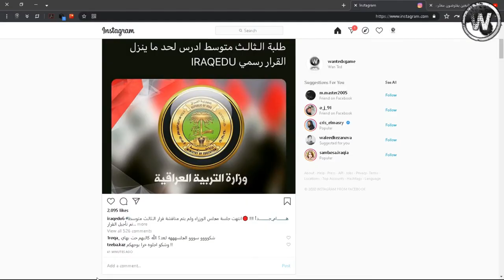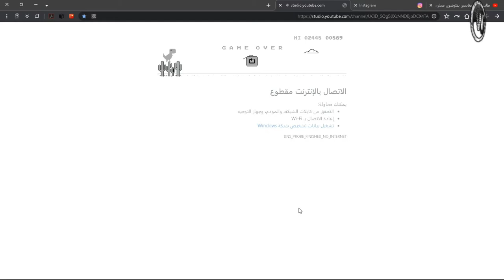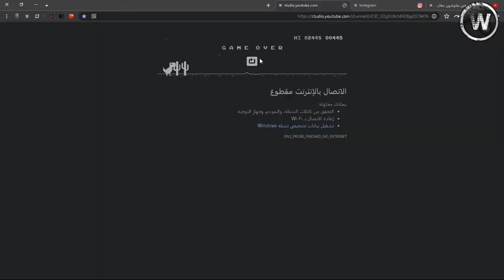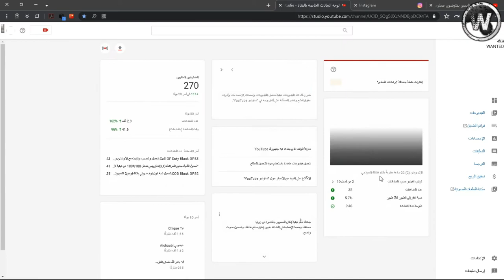اقرأ تعليقات السب:انصدمت من قد الناس الي تكرهني😨😱😱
اسف لأني خدعتكم بس يعني مو كلش خدعتكم
عادي!عادي! غصبن ما عليك تشترك وتسكت!
امزح هههههه
اشتراك في القناة الله يسعدك😊🥰
اللهم صل على محمد وإل محمد😀
بندريتا فورت نايت,
بندريتا ببجي,
بندريتا ماين كرافت,
بندريتا رعب,
بندريتا ميمز,
بندريتا سبايدر مان,
بندريتا ماريو ميكر,
بندريتا مريض,
بندريتا يبكي,
بندريتا يلعب ماين كراف
بندريتا هلو نيبر,
بندريتا هيلب,
بندريتا هدايا المتابعين,
بندريتا ه مليون,
بندريتا طلعه,
بندريتا ه,
بندريتا ناروتو,
بندريتا ناروتو ستورم 4,
بندريتا نصائح للفوز,
بندريتا ناروتو ستورم,
بندريتا نوتات,
بندريتا نظارات الواقع الافتراضي,
بندريتا ناروتو ستورم 3,
بندريتا نينتندو سويتش,
بندريتا فورت ن,
بندريتا ن,
بندريتا ماريو,
بندريتا مات,
بندريتا مافيا,
بندريتا ماريو اوديسي,
قصص بندريتا م,
بندريتا لعبة رعب,
بندريتا لعبة,
بندريتا لويجي,
بندريتا لو خيروك,
بندريتا لاي لاي,
بندريتا لعبة غريبة,
بندريتا لعبة جلطة,
بندريتا لعبه الزومبي,
اول مقطع لبندريتا,
ماذا حصل ل بندريتا,
مقاطع مضحكة ل بندريتا,
تصميم ل بندريتا,
اخر مقطع لبندريتا,
لقطات مضحكة ل بندريتا,
مقاطع قديمه ل بندريتا,
وش صار ل بندريتا,
بندريتا كراش,
بندريتا كول اوف ديوتي,
بندريتا كود,
بندريتا كورونا,
بندريتا كوابيس صغيره,
بندريتا كريتوس,
بندريتا كلاش اوف كلانس,
بندريتا كود موبايل,
بندريتا فورت,
بندريتا قصص,
بندريتا قصة,
بندريتا قراند,
بندريتا قصر لويجي,
بندريتا قصه المستشفى,
بندريتا قصص المتابعين,
بندريتا قصة الطاعون,
بندريتا قناه بندريتا,
بندريتا فرايدي,
بندريتا فورت نايت ماب,
بندريتا فيفا,
بندريتا فلاش,
بندريتا في ار,
بندريتا فورت نايت مابات,
بندريتا في المستشفى,
بندريتا ف,
بندريتا ف الشارع,
بندريتا غوكو,
بندريتا غزال,
بندريتا غضب,
بندريتا غضب الشجعان,
بندريتا غاضب,
بندريتا جيسون,
بندريتا جراني,
بندريتا غرق,
بندريتا عيون ماريو,
بندريتا عصبي,
بندريتا عيون ماريو تحركت,
بندريتا عراقي,
بندريتا عالم يوشي,
بندريتا عزيز,
بندريتا عالم الماء,
تصميم على بندريتا,
بندريتا ظلال العمالقة,
بندريتا ظروف صحيه,
بندريتا ضحك,
بندريتا ضد ابو فله,
بندريتا ضد محمد,
بندريتا ضرب براء,
بندريتا ضد عزيز,
بندريتا ضد,
بندريتا طور ثانوس,
بندريتا طريق السيف,
بندريتا طاعون,
بندريتا طور الزومبي,
بندريتا طرشوله,
بندريتا طلع,
بندريتا طور الهالوين,
بندريتا طلع هندي,
بندريتا ضد الديناصور,
بندريتا ضد سيد,
بندريتا صندوق سكار,
بندريتا صرخات,
بندريتا صغير,
بندريتا صدمه كبيره,
بندريتا صندوق عشوائي,
بندريتا صار جوكر,
بندريتا صراع الدب,
بندريتا صندل يطاردني,
بندريتا شكرا,
بندريتا شيعي,
بندريتا شاورما,
بندريتا شفيق,
بندريتا شادو,
بندريتا شكرا 6 مليون,
بندريتا شكشوكة,
بندريتا شكرا مليون,
بندريتا سكاي بلوك,
بندريتا سيت اب,
بندريتا سكاي بلوك 1,
بندريتا سبونج بوب,
بندريتا سلندر مان,
بندريتا سيليست,
بندريتا سوبر ماريو اوديسي,
بندريتا س,
بندريتا زومبي,
بندريتا زيلدا,
بندريتا زومبي بلاك اوبس 3,
بندريتا زعلان,
بندريتا زمان,
بندريتا زوبي,
بندريتا زومبي world war z طوكيو,
بندريتا زيلدا 8,
بندريتا ذ,
بندريتا فورت نايت ذ,
بندريتا رزدنت ايفل,
بندريتا رزدنت ايفل 3,
بندريتا رزدنت ايفل 7,
بندريتا رزدنت ايفل 2,
بندريتا روكيت ليق,
بندريتا رزدنت ايفل 1,
بندريتا رعب بس ضحك,
بندريتا ر,
بندريتا ذا فلاش,
بندريتا ذا دور,
بندريتا ذا كرو,
بندريتا ذا ايفل ويذن,
بندريتا ذ دور,
بندريتا ذا فلاش 1,
بندريتا ذا دور 1,
بندريتا ذا ايفل ويذن 1,
بندريتا ديترويت,
بندريتا دراغون بول,
بندريتا دو عشوائي,
بندريتا دارك سولز,
بندريتا دور,
بندريتا دراغون بول زينفورس 2,
بندريتا دارك سولز 3,
بندريتا درع المليون,
بندريتا خمسه مليون,
بندريتا خمس ليالي في فريدي,
بندريتا خلف الكواليس,
بندريتا خيال واسع,
بندريتا خلاص,
بندريتا خوف,
بندريتا خطوات الفوز,
بندريتا خاف,
بندريتا حرب,
بندريتا حلم ارت,
بندريتا حزين,
بندريتا حلم غريب,
بندريتا حرب الزومبي,
بندريتا حكمه الصباح,
بندريتا حرب البيض,
بندريتا حالات واتس,
بندريتا جمب فورس,
بندريتا جلد نوتات,
بندريتا جديد,
بندريتا جلطه,
بندريتا جبل الزومبي,
بندريتا جوكر,
بندريتا ثانوس,
بندريتا ثلاثه ملايين,
بندريتا ثلطعش,
بندريتا ثانوي,
بندريتا ثانوس فورت نايت,
بندريتا ثري دي,
بندريتا ثلاثه خالد,
بندريتا ثلاث مراحل جلد,
بث بندريتا,
بث بندريتا فورت نايت,
بث بندريتا كود,
بث بندريتا وعزيز,
بث بندريتا سوبر سماش,
بث بندريتا تويتش,
بث بندريتا بيت سيبر,
بث بندريتا انستقرام,
بندريتا تابز,
بندريتا تحدي الضحك,
بندريتا تختيم,
بندريتا تومب رايدر,
بندريتا تحدي الهمس,
بندريتا تحشيش,
بندريتا تحدي اللهجات,
بندريتا تحدي,
بندريتا ت,
بندريتا بندريتا,
بندريتا ببجي موبايل,
بندريتا بلاك اوبس,
بندريتا بطاطا,
بندريتا بلاك اوبس 4,
بندريتا ببجي ستيم,
بندريتا بلاك اوبس 3,
بندريتا اونو,
بندريتا العاب رعب,
بندريتا الطاعون,
بندريتا اوفر واتش,
بندريتا امونج اس,
بندريتا ابو فله,
بندريتا انمي,
بندريتا الجار النفسيه,
بندريتا رعب ا,
بندريتا هندي ا,
بندريتا فورت نايت ا,
yakuza 0 بندريتا,
0 بندريتا,
بندريتا 100 الف,
بندريتا 1 مليون,
بندريتا 10,
بندريتا 1000 مشترك,
بندريتا 1v1,
بندريتا 10000,
بندريتا 12,
بندريتا 13,
رزدنت ايفل 1 بندريتا,
باتل فيلد 1 بندريتا,
انجستس 1 بندريتا,
وحش الجاثوم 1 بندريتا,
هيتمان 1 بندريتا,
ماين كرافت 1 بندريتا,
dreadout 1 بندريتا,
او